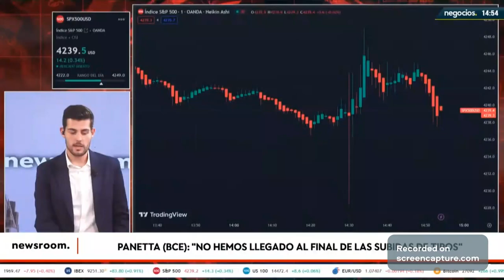📺 Negocios TV - Explicando Dato de Paro EEUU y predicción de la FED.